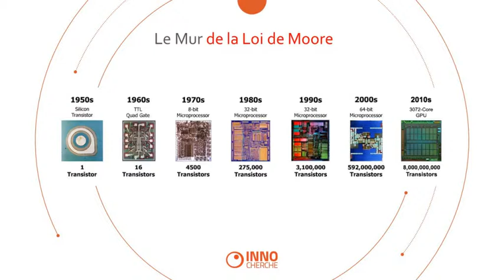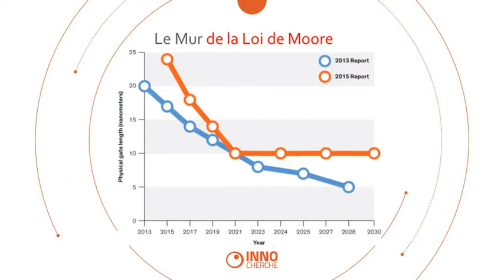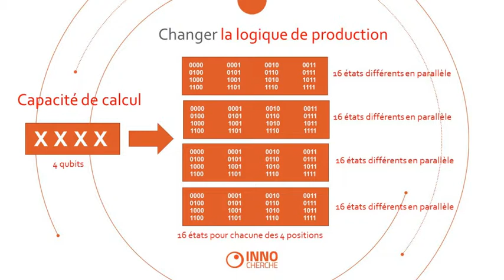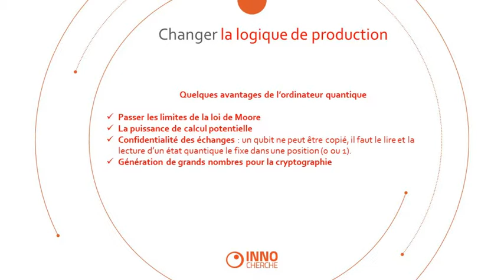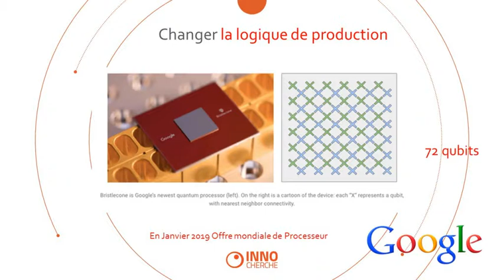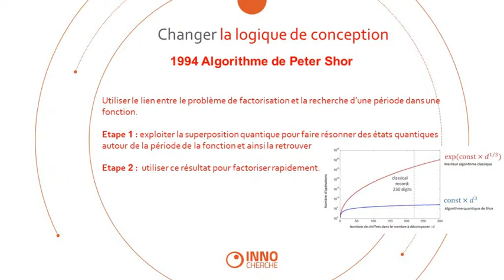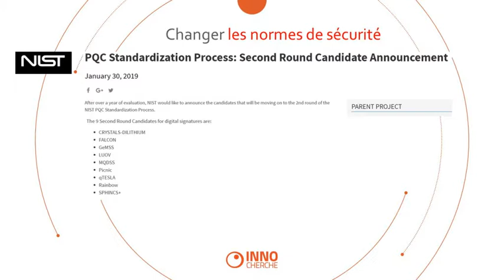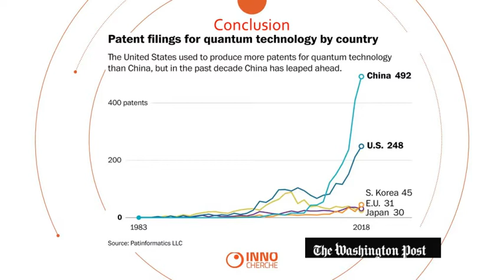Focus Ordinateur quantique : vers une disruption de la Cybersécurité ?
Think Tank Cybersécurité Innocherche
Réunion mensuelle en date du mardi 10 septembre 2019 de 18h30 à 20h chez EPOKA